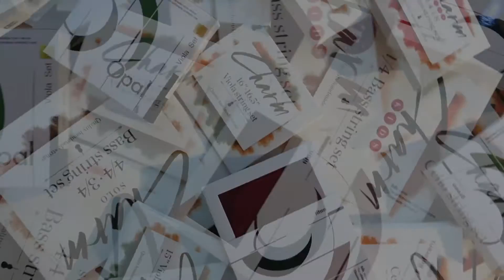FOR-TUNE STRINGS - Spanish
Somos una empresa familiar que fabrica cuerdas para instrumentos de arco y fundas de violín. Nuestra amplia experiencia y el uso de las últimas tecnologías nos permiten mejorar la tradición.
Estamos orgullosos de invertir nuestros conocimientos en la creación de productos innovadores que satisfagan las necesidades de todos los músicos. Gracias al excelente trabajo de nuestro equipo de I + D, los equipos internacionales de marketing y la pasión de todos los profesionales implicados en nuestro proyecto, nuestro objetivo es ser el referente destacado entre músicos, luthiers y estudiantes.